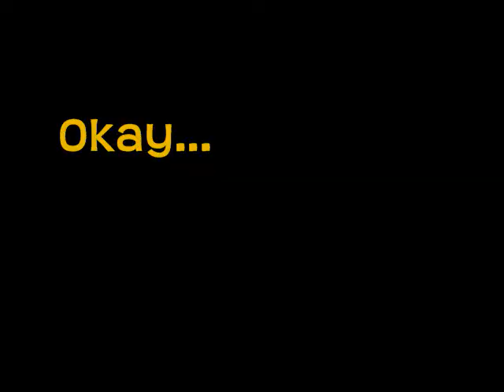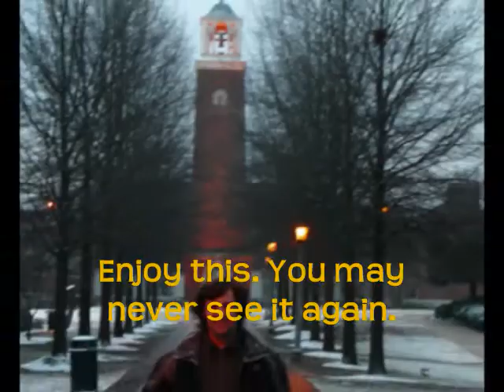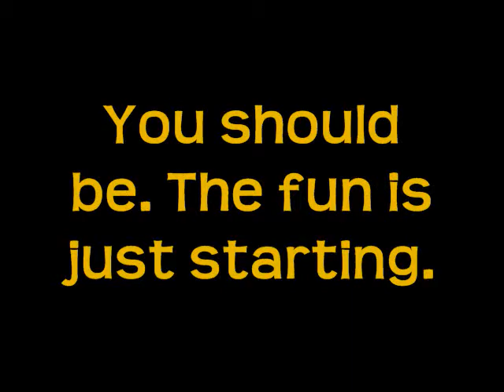BSC Snapshot -- Welcome to Birmingham-Southern College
This is a video that me and another student from BSC made to show to incoming freshmen, highlighting some of the cool stuff that happens on campus. Hope you like it!